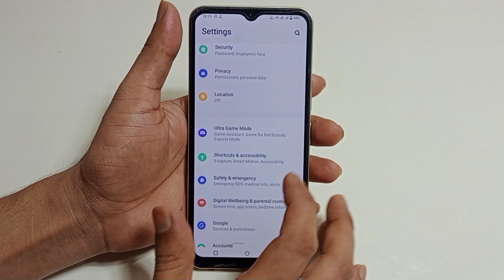Vivo y27 me face beauty video call kaise kare | how to enable face beauty video call in Vivo y27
hello friends Aaj ki is video ke madhyam se maine aap logon ko bataya hai ki Vivo y27 mobile me face beauty video call kaise kiya jata hai